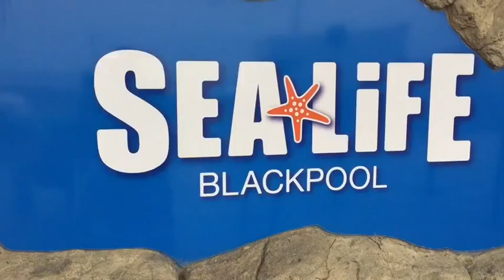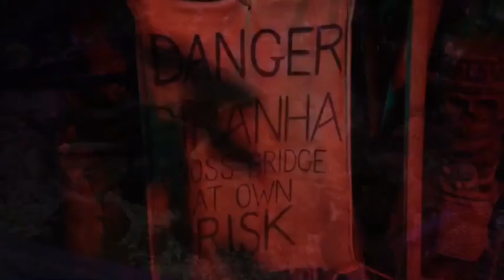Half Term Fun - Blackpool Tower Eye & Sealife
A day in Blackpool, up to the top of the tower & then the Sealife Centre.